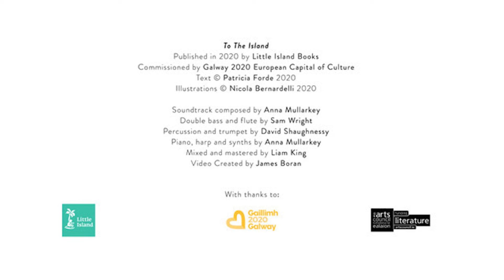To The Island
The beautiful story, To the Island, written by Trish Forde, and illustrated by Nicola Bernadelli for Galway 2020 is out now in all good bookstores or online at littleisland.ie